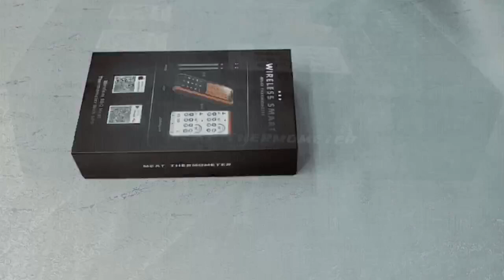Wireless Bluetooth Meat Thermometer HKBQ-07-03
Host size：127*64*24mm
Probe size:119*6mm
Screen size:2.4 inches
Transmission distance:Max300FT
Host battery:800mah
Probe material:Food-grade 304
Host working time:120 hours
Probe working time:24 hours
Charging time:30minutes(probe)
Measuring range:-4~212℉
Backlight time:180s
Host charging time:2-3hour
Temperature switch:℃/℉
Waterproof:IP67【probe】
Accuracy:±1℃/1.8℉
Wireless paiting:≤1min